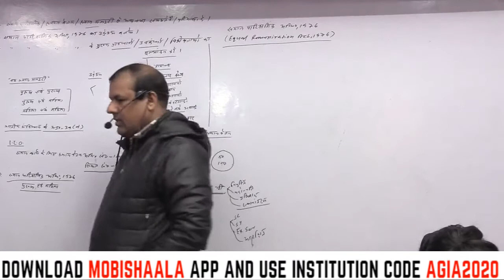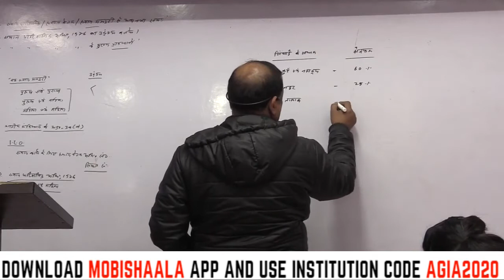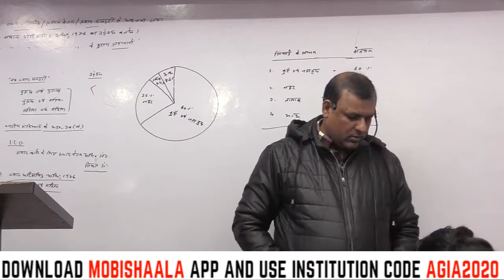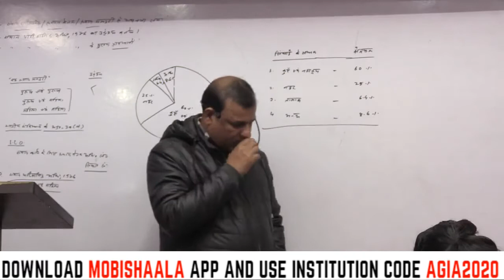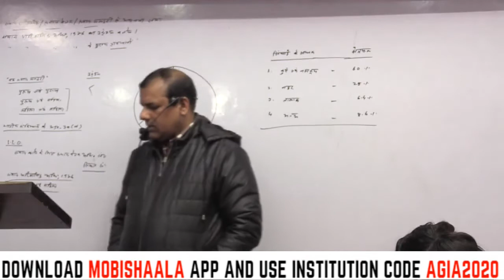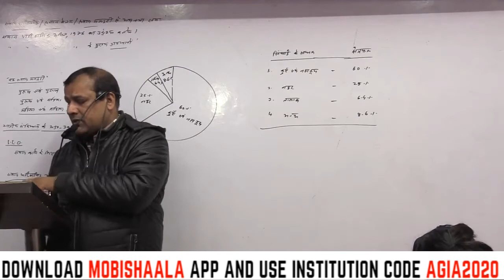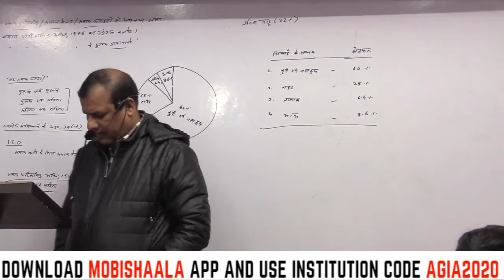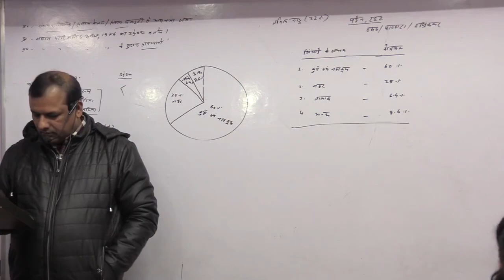Explanation of major irrigation sources in India by Parasnath Sir | Aditya GMC IAS Academy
Aditya GMC  IAS Academy mobile app powered by Mobishaala provides you end to end solution to the students, Class Video Lectures, Sure Shot Test Series, online and hard copy Study Materials. Guidance to Preliminary Test, Mains Test, and interview.